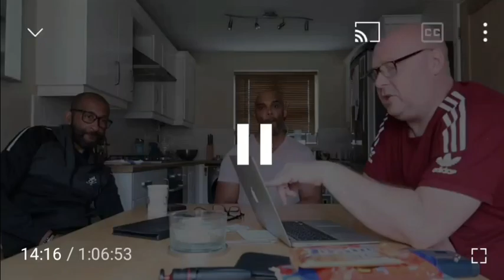New P's in a Pod-cast coming soon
New episode of P's in a Pod-cast coming Monday.